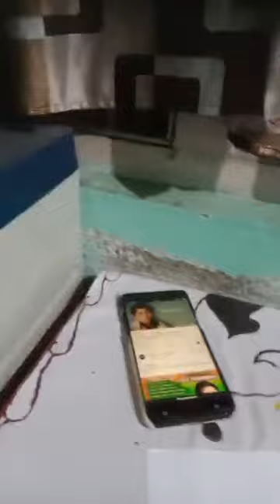ARTIST DHRUBAJYOTI SHARMA BARUAH OF BEBEJIA, ASSAM FB LIVE ON 26TH JANUARY 2024